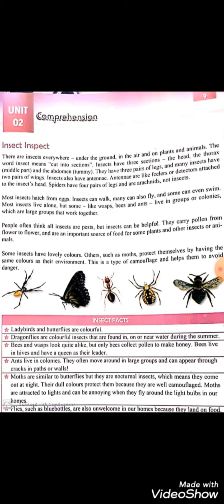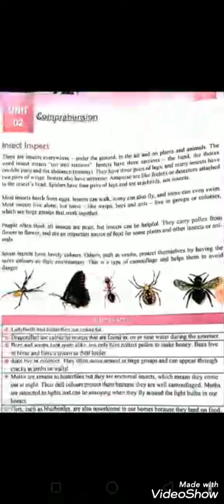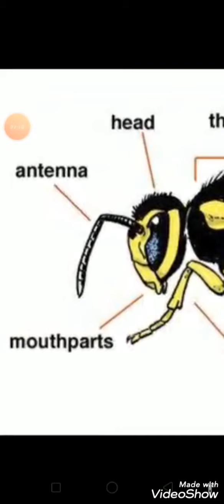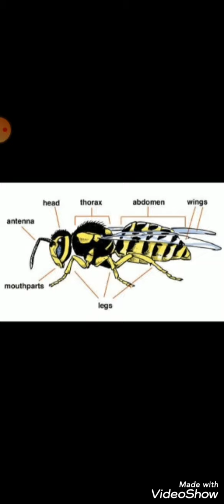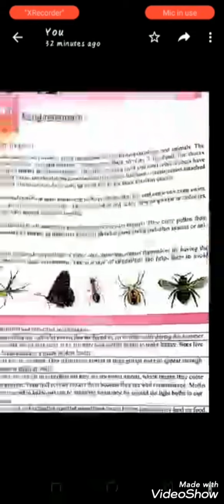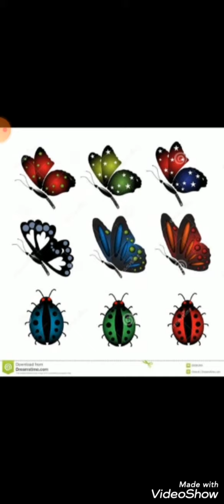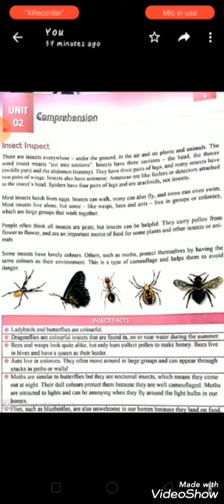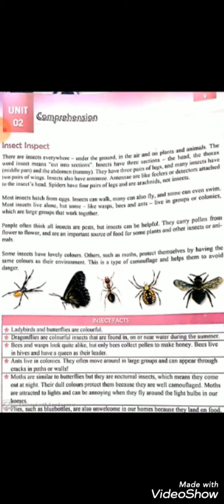English-Class 6-Unit 02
Insect inspect -Comprehension full

The Asian School virtual learning plan